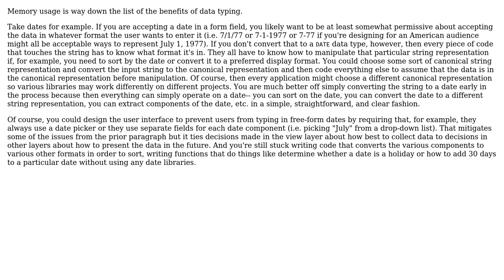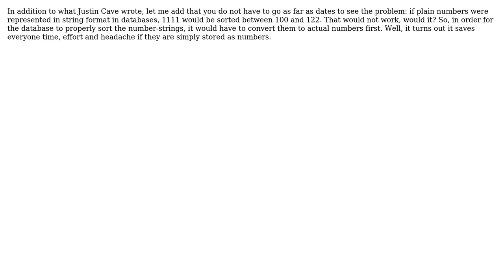Software Engineering: Web Development: is always Typing necessary or can type on demand work?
With thanks & praise to God, and with thanks to the many people who have made this project possible! | Content (except music & images) licensed under CC BY-SA | Music | Images & others | With thanks to user Programmin Tool user Mike Nakis user Justin Cave user ChrisF user adam f and the Stack Exchange Network Trademarks are property of their respective owners. You are responsible for your own actions.